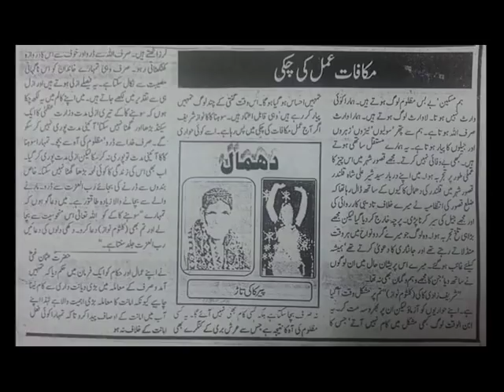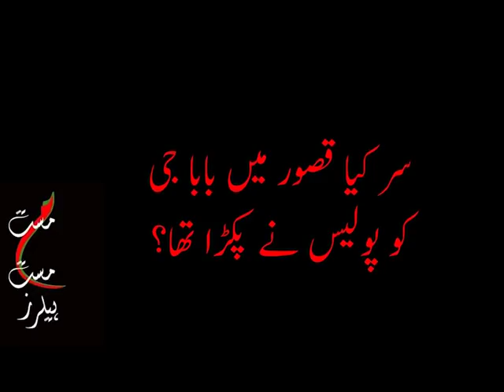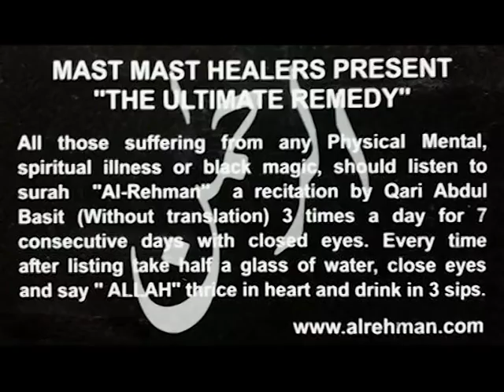92 دعا سیشین ~ مکافات عمل کی چکی